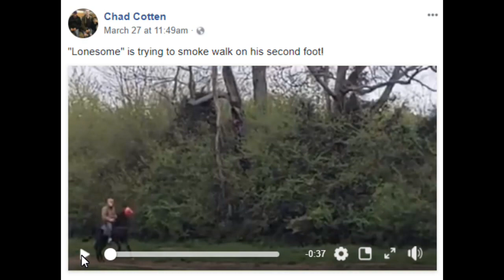23 MONTH OLD "BABY HORSE" -'PUSHER'S HIGH, LONESOME' - Learning To "Smoke Walk" In Middle Tennessee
This shocking video of a "PUSHER'S HIGH LONESOME",  TWHBEA #21600181,  Foal date 4-9-2016,   was placed in the public domain on March 27, 2018 on Chad Cotten's Facebook Page.

The video shows "BABY HORSE" "PUSHER'S HIGH LONESOME" who is being taught with STACK shoes and CHAINS how to do the "Big Lick" Tennessee Walking Horse gait.

 Mr. Chad Cotten describes it as:

 "Lonesome Is Trying To 'Smoke Walk' On His 'Second Foot'"

The term "Second Foot" refers to the size of the STACK SHOES placed on this "BABY HORSE". The weight and size of the STACK SHOES is increased until the STACK SHOES will weigh approximately 7 to 8 POUNDS when "Lonesome" enters the  Show Ring as a"Big Lick" Tennessee Walking Show Horse.

"Lonesome" is also being ridden with CHAINS on his front feet which strike the sensitive skin above his hooves.  This causes "Lonesome" to lift his feet high to achieve the "Big Lick" gait.   MTSU Horse Science Professor Equine Vet Dr. John Haffner says the "Big Lick" is Animal Cruelty.  "It is a business based on the suffering and pain of horses".

The Tennessee Walking Horse breed is the ONLY equine breed in the World to be shown as TWO YEARS OLD with STACKS and CHAINS on their front feet.

A $100.00 reward is being offered for the registered name and owner and TWHBEA registration number for this "BABY HORSE" - "Lonesome" - which is a Tennessee Walking Horse being taught the "Big Lick" gait.

This Change.Org Petition - "Eliminate ALL Two Year Old Tennessee Walking Horse Classes ("Big Lick")" - was published on March 9, 2017.

It now has over 25,500 signatures in 39 days.  Every time a person signs,  a letter is sent to:

 Mr. Bill Cantrell, President of the Walking Horse Trainers Association;  Ms. Janet Donlin, CEO of the American Veterinary Medical Association (AVMA);
Mr. Robert M. Beech,  VP-Equine Welfare,  TWHBEA Breed Registry; Ms. Julie Broadway,  CEO, American Horse Council;
Mr. Jeffrey Howard, Director – TN Walking Horse National Celebration.

LETTER:

Eliminate ALL Two Year Old Tennessee Walking Horse Classes (“Big Lick”)

“Putting a 23 month old filly in the Show Ring wearing approximately EIGHT POUND SHOES and CHAINS is barbaric,  and an atrocity.  The "Big Lick" gait should never be accepted or sanctioned by civilized society in 2018.

“The ‘Big Lick’ is a pain induced gait,”  says Equine Vet Dr. John Haffner,  Horse Science Professor at MTSU (Middle Tennessee State University).  "It is a business based on the suffering and pain of Horses”.  “Soring” is the illegal and cruel practice of using chemical and mechanical methods to create pain in a gaited show horses front feet to exaggerate their animated step.

The Tennessee Walking Horse is the ONLY equine breed in the World which shows TWO YEAR OLDS wearing approximately EIGHT POUND SHOES with CHAINS hitting the sensitive skin above the horse's front hooves.

The "Baby" Horses are put into "TRAINING" often as early as 14-15 months old.

They are "STARTED" with a "SMALL" foot/package which is built up to the larger size platform shoes.

They are then often "SORED" to see if they can "WALK" through the pain,  and Step High to be a Tennessee Walking Show Horse.

This is the prized (and abominable) "Big Lick" Gait.

This Video - "Here's What 'Soring' Does To Horses" - has been viewed over 15 Million Times.

The systemic institutionalized Animal Cruelty is a stain upon the noble Tennessee Walking Horse Breed,  and the great State of Tennessee.”